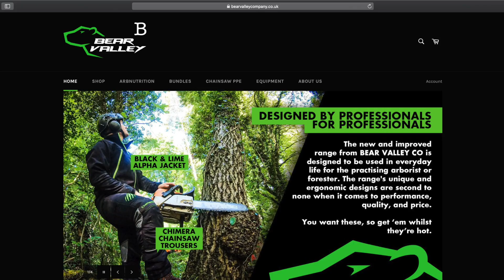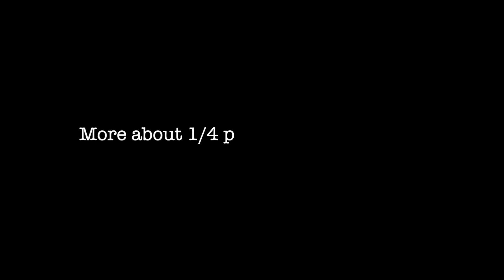Bear Valley Climbing Clothes